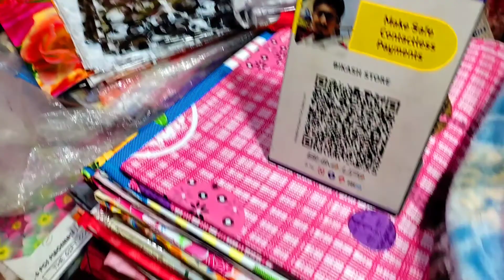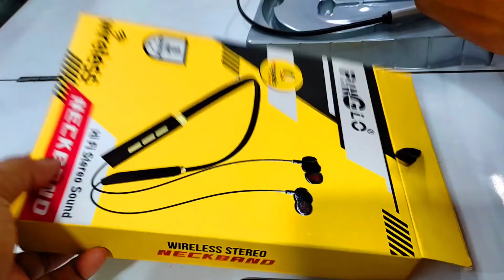জামাই ষষ্ঠীর গিফট কিনতে গেলাম| বাবাকে বলল অপারেশন করতে হবে